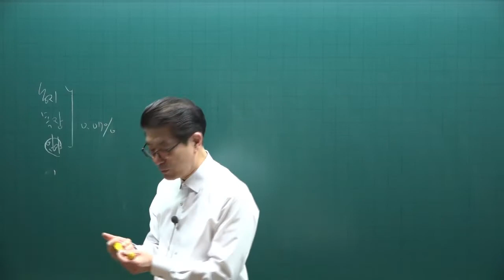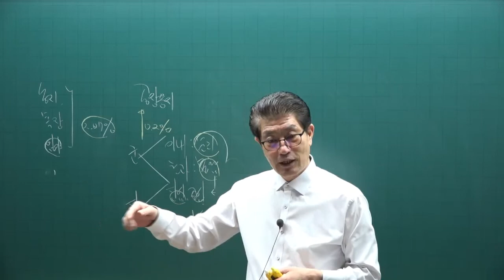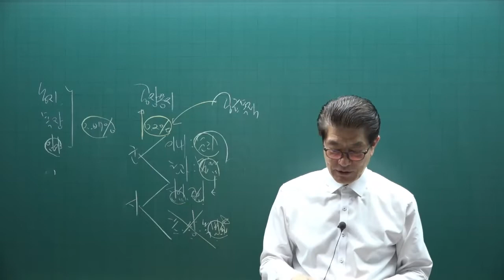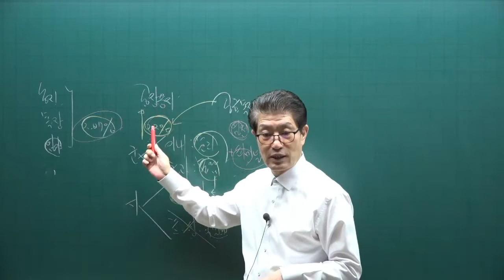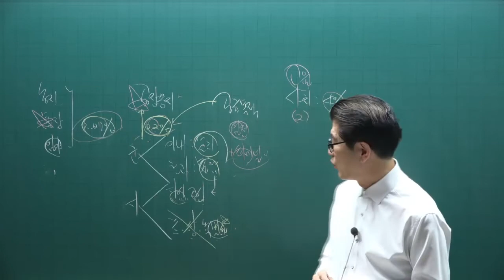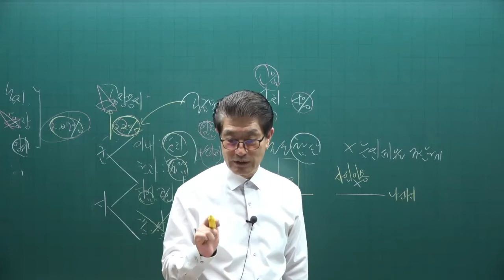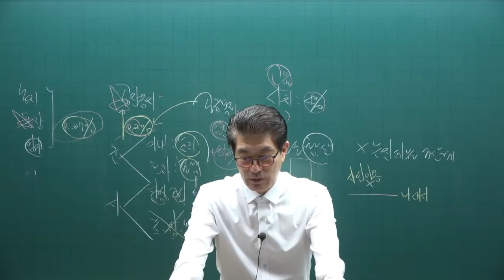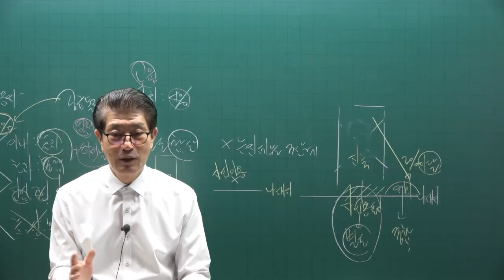[공전무] 2022년 공인중개사 세법 이론완성 16강